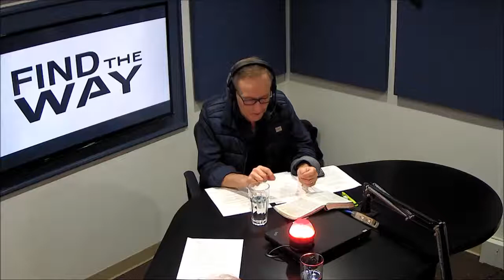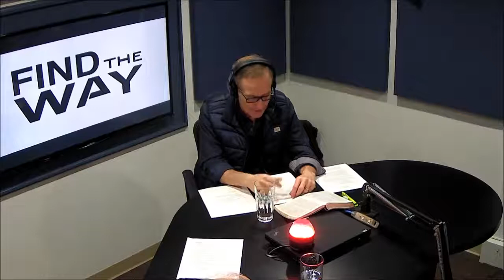Topic: What Does Real Love Look Like? Guest: Stan Biggs April 2, 2017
Mike and his guest talk about the subject of "What does real love look like?" ... from 1 Corinthians 13.